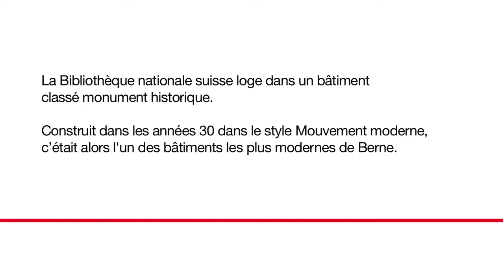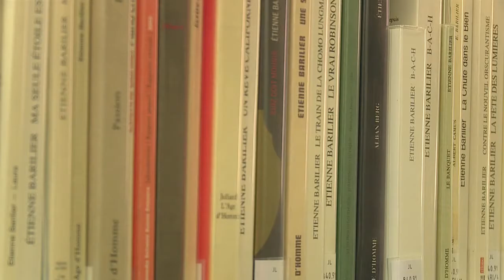Biblithèque nationale suisse - Larchitecture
Pourquoi la Bibliothèque nationale suisse est-elle classée monument historique ? Pour cette raison !